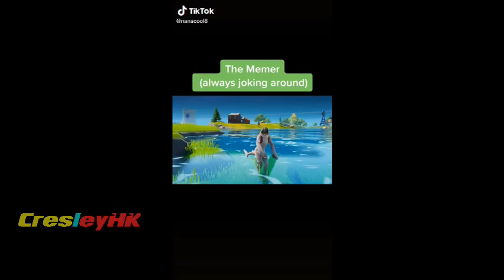THE BEST FORTNITE TIK TOK COMPILATION ✅ #62 FUNNY + MEME + DANCE + FAILS -BEST FUNNY MOMENTS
How to submit your videos & Fortnite clips to CresleyHK:

1) Upload your video to Youtube, Instagram, or Twitter

2) 📩📩 Send/Submit Clips Here -To Get Featured! I will then watch the clip you've sent and I will feature it in a future video!

3) That's it!